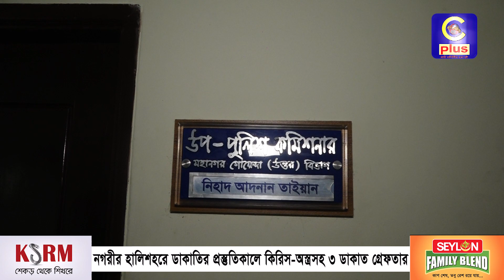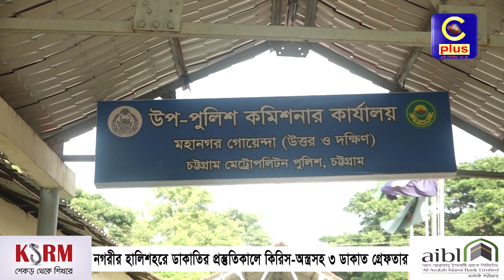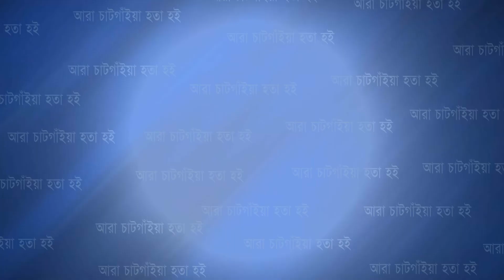বাসে ছি ন তা ই কারী চক্র গোয়েন্দা পুলিশের জালে | Cplus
বাসে ছি ন তা ই কারী চক্র গোয়েন্দা পুলিশের জালে

Slogan: আরাঁ চাটগাঁইয়া হতা হই
Country: Bangladesh
Language: Bengali।Chittagong Language
Broadcast area: Online